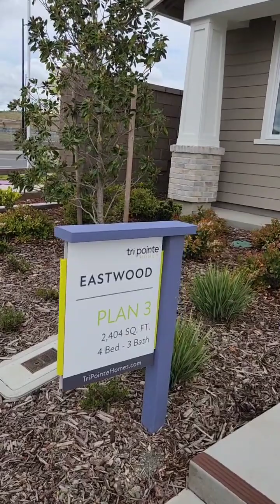Eastwood from Tripointe Homes, Folsom Ranch, Living in Sacramento, Placerville, New Builds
Folsom Ranch has been a sought after community for some time. Today I was able to visit The Eastwood from Tripointe Homes located off of East Bidwell exit of Interstate 50 East.

This floorplan features 4 bedrooms with the single bed and bath on the first floor to accomodate the multigenerational household or the work from home parent.
Tripoint homes, in my opinion, seem to use better materials than some of the other builders just by observation. Homes range from 1800 sq/ft to 2600 sq/ft, Ive seldomly seen anything larger than the latter in the area. Nevertheless, Tripoint in Folsom Ranch is a marriage I find to be worth visiting if you are looking to move up to Sacramento or Placerville.